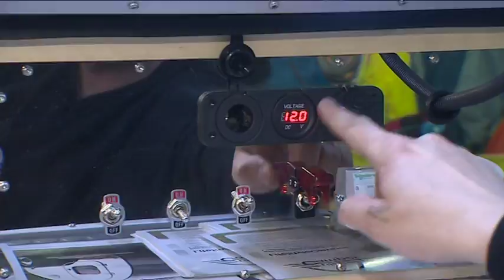Выставка: Охота и Рыбалка.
Виставка Мисливство та Риболовля